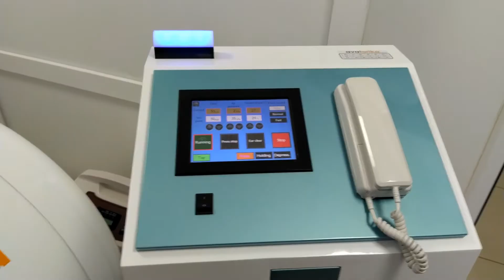Баротерапия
‼📍Наряду с имеющейся портативной барокамерой в санатории «Ясельда» приобретена стационарная профессиональная барокамера торговой марки АВАТОРИКА с системой кондиционирования воздуха – камера нового поколения. Профессиональная барокамера обладает большой автоматической дверью, встроенным кондиционером, комфортным салоном,  удобным матрасом, подушкой; органы управления располагаются как снаружи, так и внутри камеры. ☎Справки по тел.